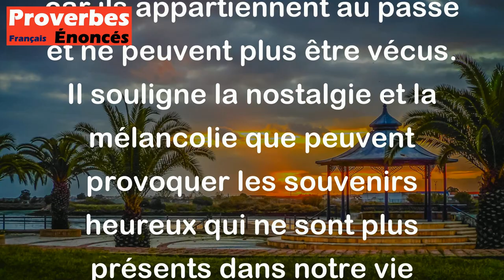Proverbe Espagnol - Le souvenir du bon temps ne nous donne que de la tristesse.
Ce proverbe espagnol "Le souvenir du bon temps ne nous donne que de la tristesse" signifie que se rappeler des bons moments passés peut parfois nous rendre tristes car ils appartiennent au passé et ne peuvent plus être vécus. Il souligne la nostalgie et la mélancolie que peuvent provoquer les souvenirs heureux qui ne sont plus présents dans notre vie quotidienne.